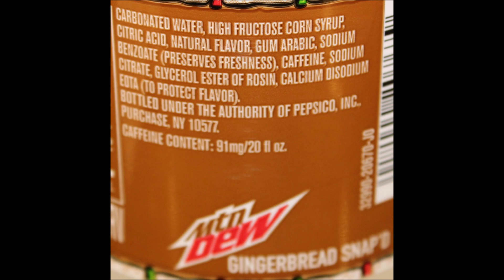Gingerbread Snap’d Mtn Dew Review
This is a taste test/review of the Gingerbread Snap’d Mtn Dew. It is Dew with a blast of artificial gingerbread flavor. It was $1.98 at Walmart. 1 bottle = 270 calories